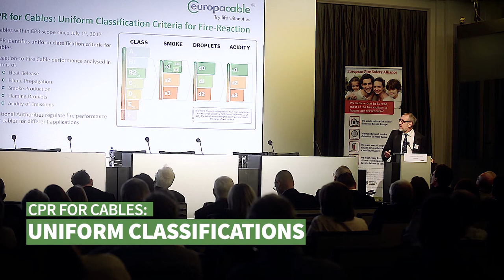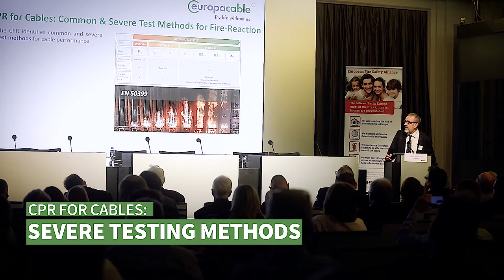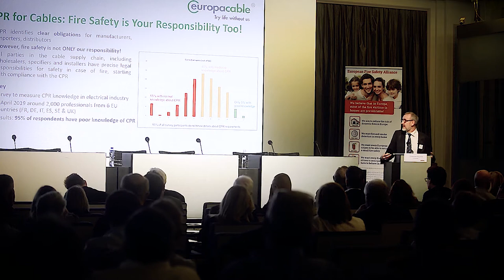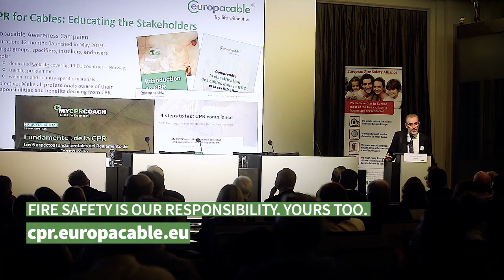How CPR for Cables is benefiting Fire Safety